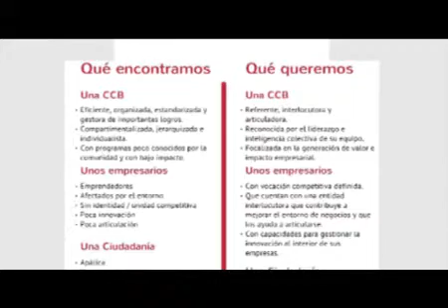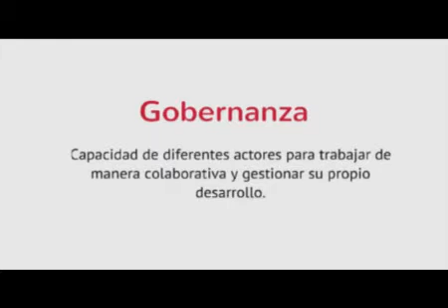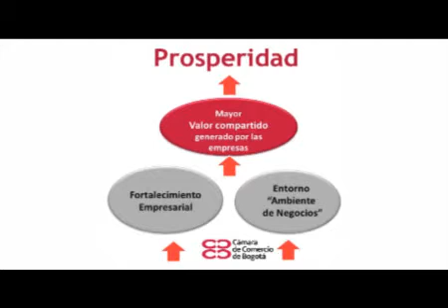Fuerza Empresarial - Transformación de la CCB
Intervención de Consuelo Caldas Cano, Presidente Ejecutiva de la Cámara de Comercio de Bogotá, durante el encuentro empresarial del Foro de Presidentes de la Entidad, realizado el 22 de junio de 2012.